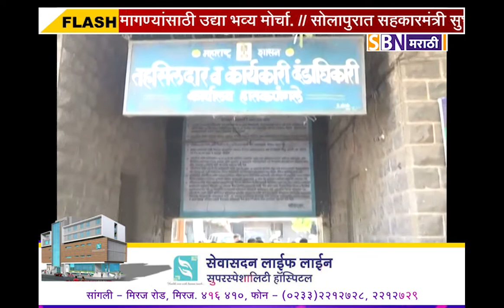हातकणंगले भेंडवडे येथील रामोशी समाजातील 9 कुटुंबाना भुखंड न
हातकणंगले भेंडवडे येथील रामोशी समाजातील 9 कुटुंबाना भुखंड न दिल्यास आमरण उपोषणाचा युवा नेते हर्षवर्धन चव्हाण यांचा इशारा.@